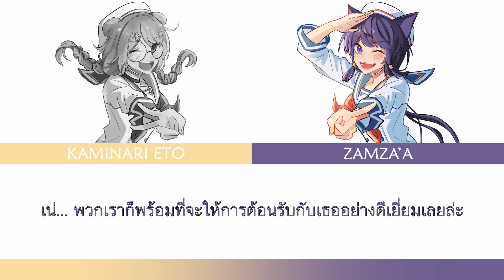【MJSF】Love Ra*bits Party!! (Thai ver.) | Zamza'a × Eto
Vocal - Zamza'a , Eto
Mix & Mastering - Eto
Thai lyrics - Zamza'a
Illust - paku
Video - Shiroe
Thumbnail - OZiK

▼ร่วมกันโหวตทีมในดวงใจได้ถึงวันที่ 31 พฤษภาคมนี้เท่านั้น! ▼